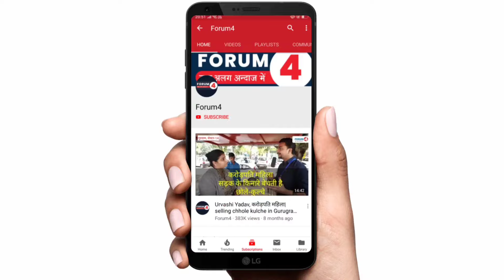बनारस वाले मिश्रा जी ने खोल दिया मोदीयोगी का वो राज जो आपको भी नहीं पता होगा! || UP Election Ep -3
Name- FORUM4
IFSC- SBIN0001707

UP election 2022 || Yogi Adityanath || Akhilesh yadav || UP public opinion